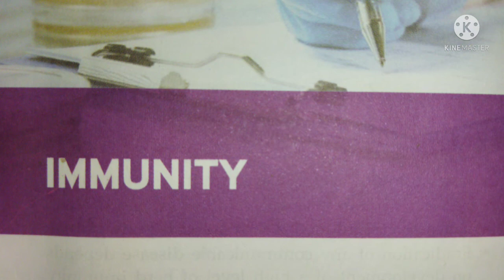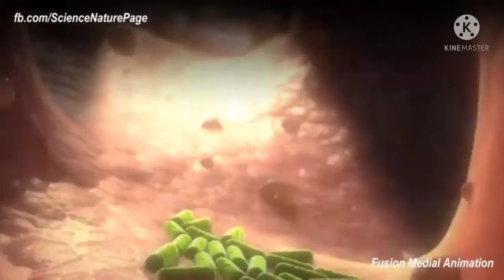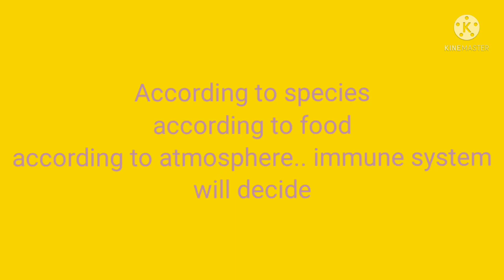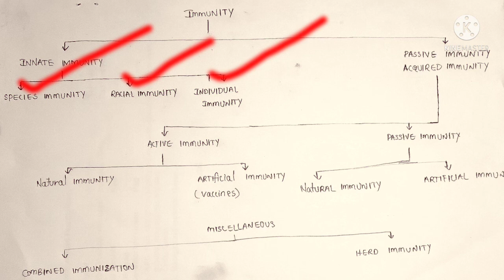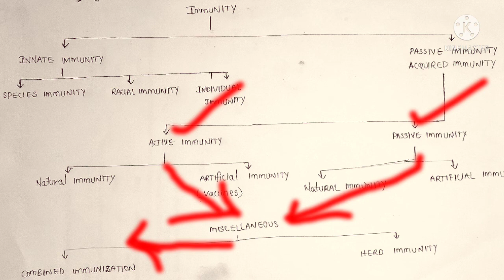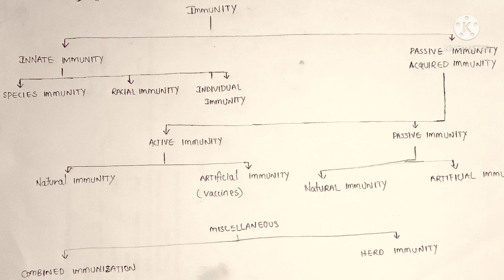Immune system, immunity, antigen, antibody immune system,microbiology@medtelugu3599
immune system, antigen antibody reaction, immunity, microbiology,@medtelugu